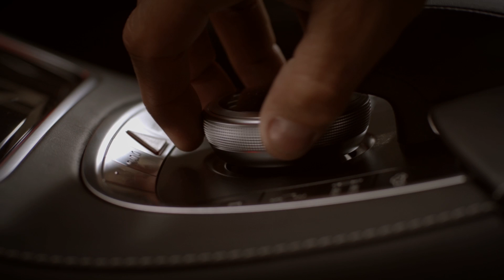Az új S-osztály - az innováció tökéletessége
A Mercedes-Benz S-osztály megtestesíti mindazt, ami a folyamatos fejlődéshez, fenntarthatósághoz és innovációhoz szükséges. Az autó koncepciójának egésze teszi különlegessé azt az élményt, amely tökéletesen megfelel a legmagasabb elvárásoknak is.

Bernhard Wippern,a Mercedes-Benz Sindefingen minőségbiztosítási vezetője az új S-osztály minőségébe enged betekintést.